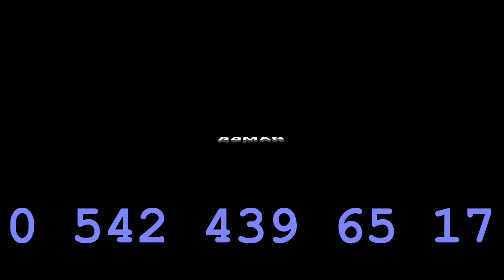orjinal roman düğünleri neşeli ve eğlenceli olur 2018